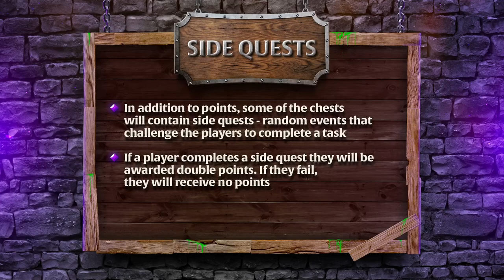The Greatest Trial Yet.. | Loot Goblins! Ep. 2 (ft. Pokelawls, Spaceboy, & Cyr)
Welcome to OTK presents: Loot Goblins! The second installment of the loot goblins show featuring streamers by the names of pokelawls, spaceboy, & cyr! Joined by jay the bard, jaycgee, nmplol, Malena, slick, and of course your glorious host, Esfand! Join them for an evening of mischief and shady duels as they compete to see who will be the ultimate loot goblin!